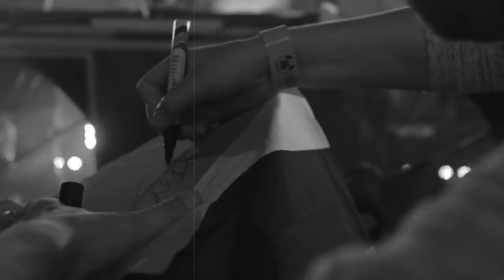COONE - GLOBAL DEDICATION 068 | Hardstyle Podcast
Tracklist
00:00:00 | 01. Intro - Global Dedication
00:00:50 | 02. Primeshock ft. Diandra Faye - Addicted To The Night
00:05:00 | 03. D-Block & S-Te-Fan - Takin’ Off (DJ Isaac Remix) (Global Listeners Choice)
00:08:40 | 04. Mark With a K & Crystal Lake - My Crew
00:11:08 | 05. Frontliner - Warphole (Tribute Mix)
00:14:55 | 06. Brennan Heart - Thunder (Global Hit Of The Month)
00:16:51 | 07. Firelite - Running In The Night
00:19:23 | 08. D-Block & S-Te-Fan - Fearless
00:24:01 | 09. Psyko Punkz - Embody Love
00:26:14 | 10. Coone & Hard Driver ft. E-Life - Swoosh Fever (Global Classic)
00:29:52 | 11. DJ Isaac - Loving You 2022
00:33:26 | 12. Rebelion & Villain ft. Micah Martin - Life Or Death
00:36:12 | 13. Estaloca - State Of Mind
00:39:15 | 14. Wasted Penguinz - Sacrifice
00:43:50 | 15. Minoz & Sanctuary - Face The Demons
00:46:53 | 16. PLN-B - Phat Beat

NO REST FOR THE WICKED - By Hard Driver

00:49:53 | 17. Hard Driver & MC Nolz - Chemical Reaction (Global Premiere)
00:53:48 | 18. Gunz For Hire - Ongedierte Van De Nacht
00:57:43 | 19. Killshot x Deadly Guns - LOCA

Global Dedication is a podcast created by the purest dedication of Hard Dance! Coone’s personal touch and your lively input on each episode will form the creation of the next month's episode.

Use your voice to shape the Global Dedication podcast and join in the discussion using the hashtag GlobalDedication on Instagram, Facebook and Twitter.